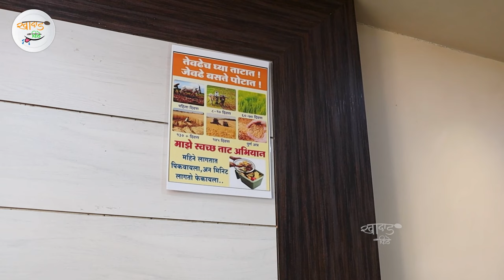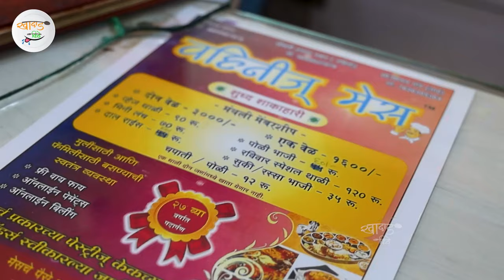विद्यार्थ्यांच्या आवडीची वहिनीज् मेस - खादाड किडे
नमस्कार खादाड मंडळी,
₹९० मध्ये पोट भरून जेवा..!
शेवट पर्यंत नक्की बघा..!

📍- वहिनीज् मेस, वंदे मातरम चौक, सदाशिव पेठ, पुणे

आवडला तर उभा अंगठा द्या (Like) आवडला नाही तर उलटा अंगठा द्या (Dislike)
आपल्या मित्र मैत्रिणींना हा किडा पाठवा

कलाकार: अमोघ वैद्य

चलचित्रण: मानस लंके

संपादन: यश भंडारे

संकल्पना: प्रशांत दांडेकर

मुखचित्र: अनुज शिंदे